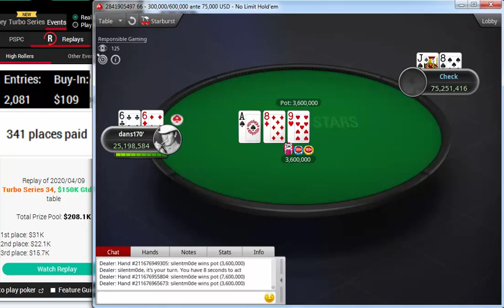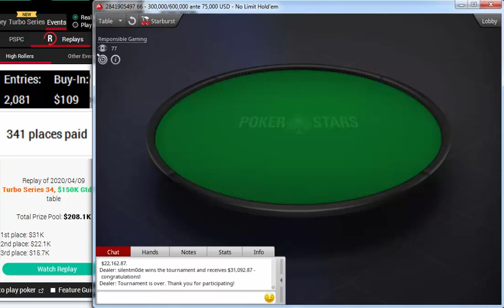Replay |"silentm0de" "dans170" Final table PokerStars Turbo Series 34: $109 NLHE, $150K Apr 09, 2020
silentm0de
dans170'
acoolplayer
t4t0PAGAU
pitaoufmg
Dohwsun31
Old brock
AreasJGA
patoevidal

Replay |"silentm0de" "dans170" Final table PokerStars Turbo Series 34: $109 NLHE, $150K Gtd Apr 09, 2020